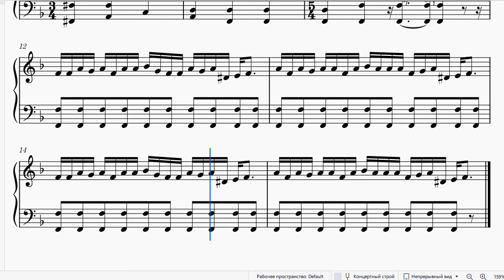LightCone - March_118